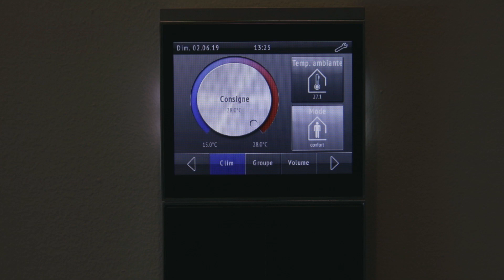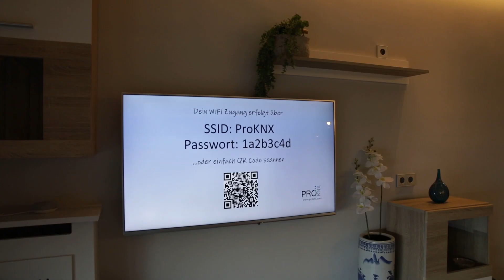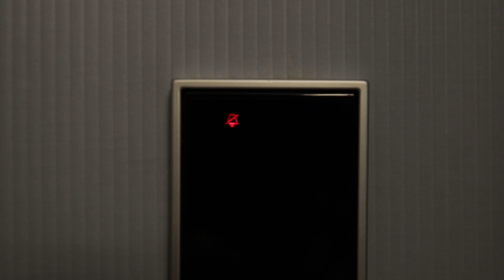Ein Münchner im (cloudfreien) Himmel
realKNX Sprachsteuerung ohne Internetanbindung, Privatsphäre garantiert.
Neben den Gebäudefunktionen mit KNX werden auch Sonderfunktionen unterstützt, die kundenbezogen angepasst werden können. Ideal für Hotelzimmer, Konferenzräume, Krankenzimmer - Like it, share it :)
...vielen Dank an Michaela, die ihre Mamma Stimme geliehen hat, sowie an das DreamTeam von Layla und David

Zur Info über "edge computing":
Snips funktioniert mithilfe von Satzbeispielen und Platzhaltern. Mehrere tausend Satzbeispiele wurden von ProKNX online trainiert, die Platzhalter werden zur IBN durch die vom Systemintegrator in der ETS konfigurierten Wörter ersetzt und dann offline trainiert.
Abfragen sind nicht immer ganz trivial zu realisieren. Die Frage “bist du auch so eine, die alles aufnimmt...” wurde applikationsbezogen bearbeitet, da hier auch eine Sonderantwort erwartet wird. Die Abfragen nach Wifi und Restaurant sind im Hospitality Paket von uns enthalten. Für’s Restaurant wird online eine Internetabfrage ausgeführt und ausgewertet.